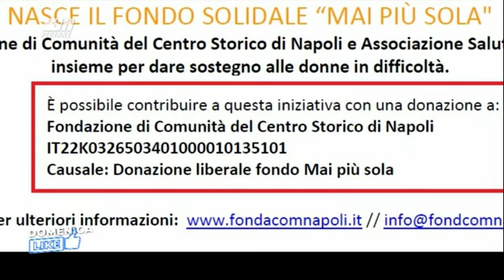Domenica Like -Le Parole Che... Anna Capasso ( 3. pt 22.11.2020)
Anna Capasso - Cantante e attrice
si racconterà in un'intervista esclusiva.
Intrattenimento, spettacolo e attualità si fondono in maniera “garbata” e senza eccessi. Un programma che vuole raccontare diverse realtà e voci non solo della città di Napoli ma di tutto il territorio nazionale. Vetrina per giovani talenti con la rubrica Un Caffè con.., divulgazione e invito alla lettura con interviste a scrittori, un racconto a 360° di artisti noti, che attraverso l’intervista LE PAROLE CHE... si “spogliano” permettendo al pubblico di conoscerli in maniera più intima. Il cuore del programma è senza dubbio il Talk, durante il quale, con opinionisti esperti del settore vengono affrontate tematiche strettamente legate all’attualità e al costume. E ancora musica, consigli culinari con la divertente rubrica Il Dolce della Domenica . Il programma è condotto da Ciro Sannino ed Enza Campana. E’ un programma ideato da Gianfranco Sannino e Ciro Sannino prodotto da Dream Production e Piuenne. In onda ogni domenica alle 12.00 su PiuEnne Canale 17